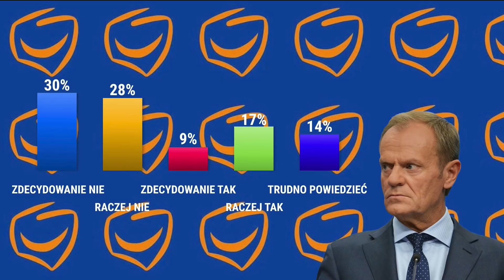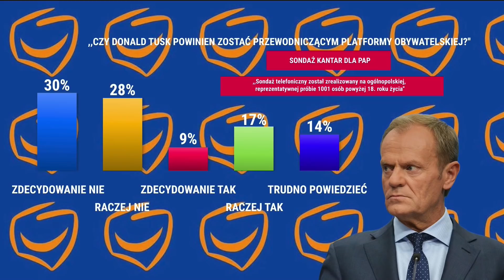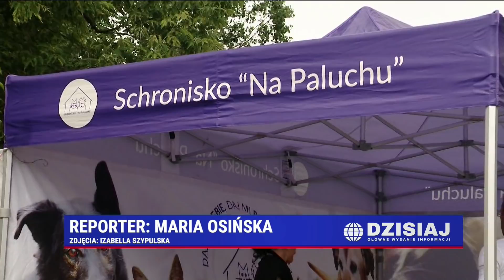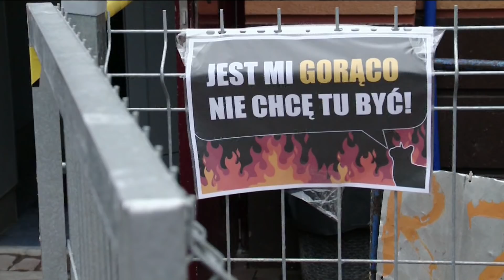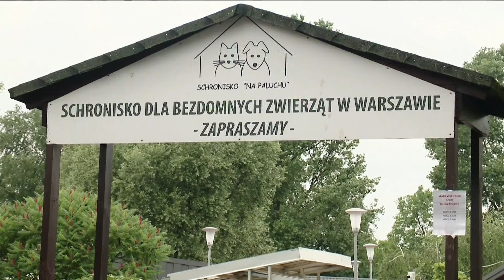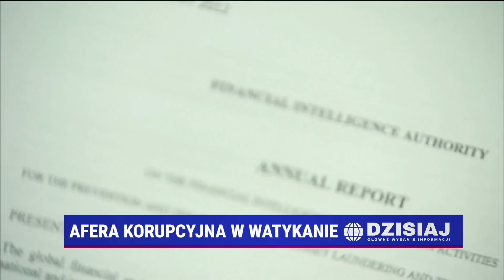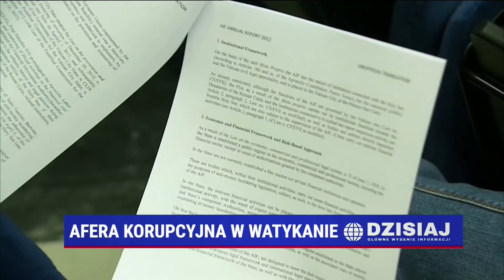Dzisiaj Informacje TV Republika 03.07.2021